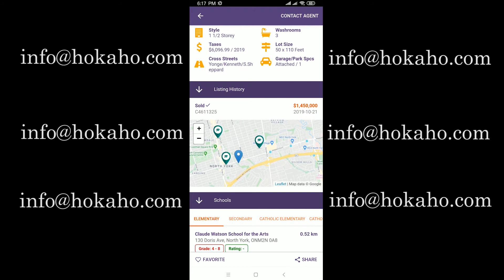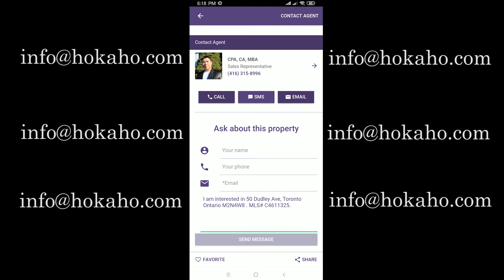多倫多拆除重建好地區? North York area rebuilding lot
多倫多房地產 (Toronto Properties)